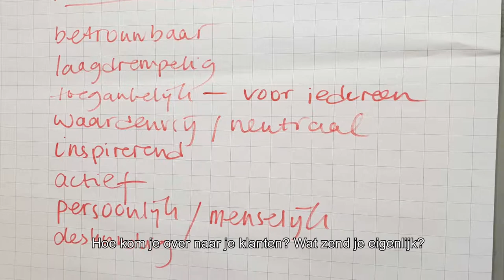Training Social Bieb bibliotheek Zwolle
De KB onderkent het belang van marketing en communicatie voor de openbare bibliotheken, en ondersteunt hen daarom met trainingen voor medewerkers, en voorziet in campagne- en promotiemateriaal en toolkits.
In 2018 zijn 54 trainingen (18 programma’s) gegeven door Social Bieb waarin medewerkers van bibliotheken kennis maakten met het gebruik van social media, content & huisstijl en webcare. Er hebben 162 medewerkers deelgenomen.